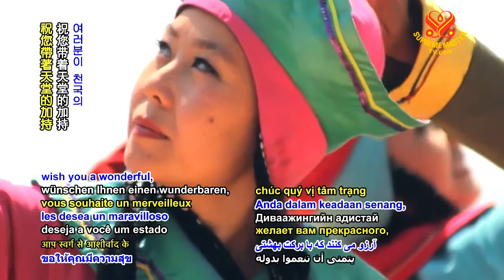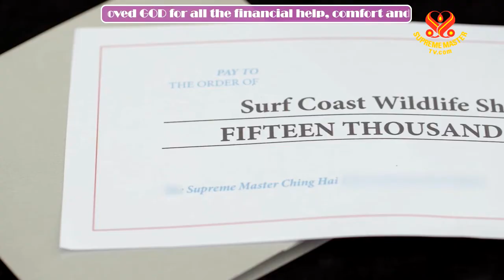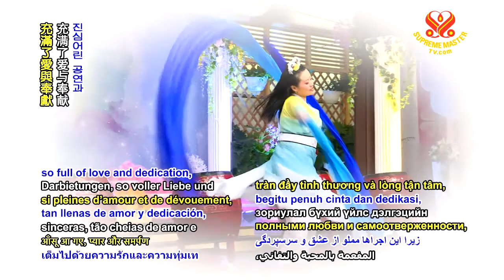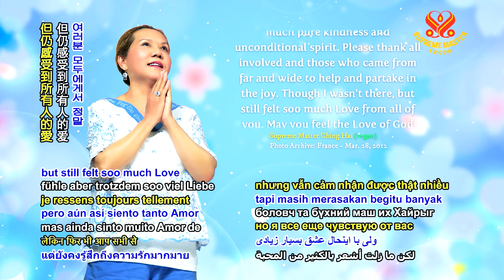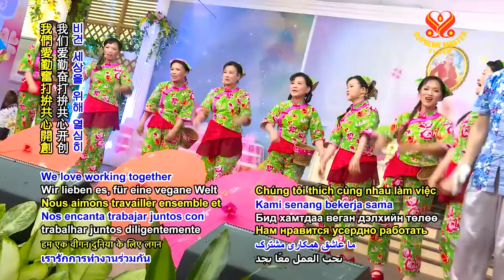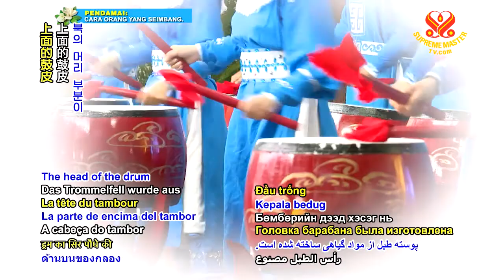1124 AJAR A Divine Celebration of Supreme Master Ching Hai Day 2019 p4o6 6m